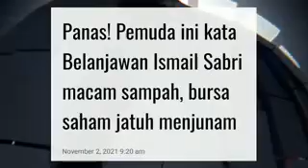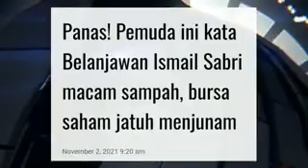PANAS!!!PEMUDA INI KATA BELANJAWAN ISMAIL SABRI MACAM SAMPAH!!!